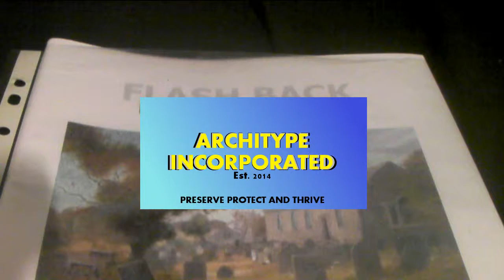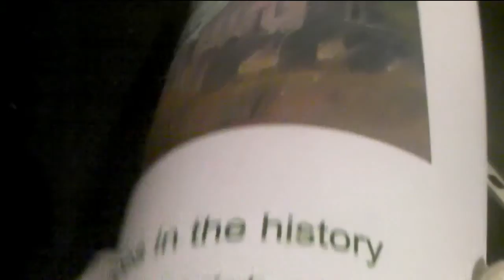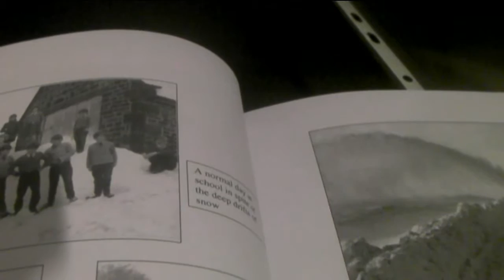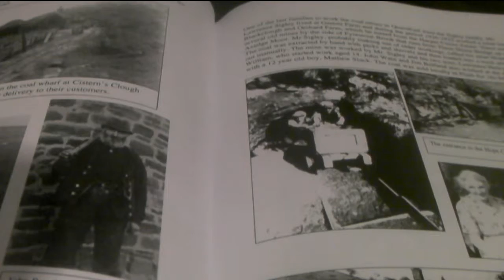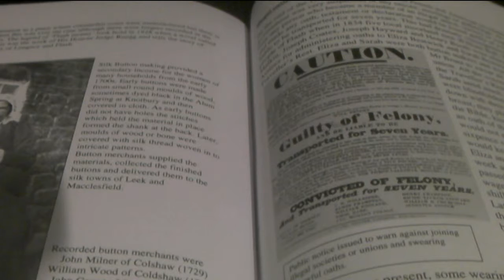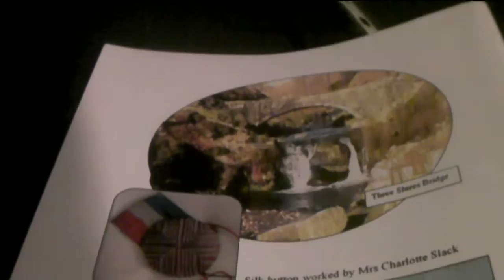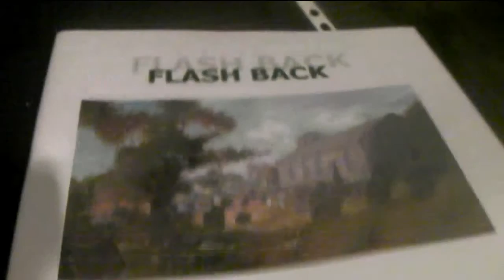Flash Back by Margaret Parker - Architype Incorporated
Today's item is a history book about the quaint little hamlet of Flash in Staffordshire